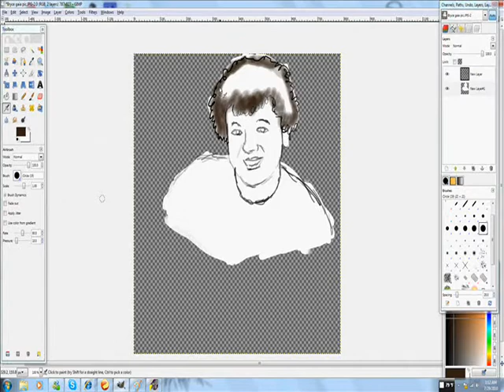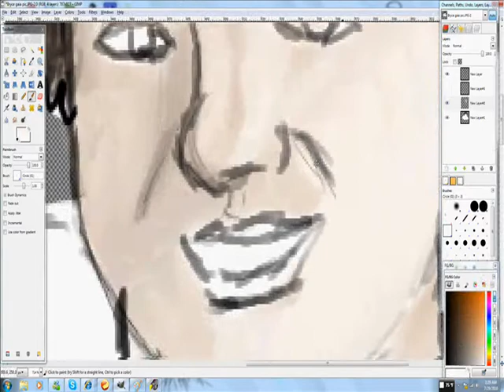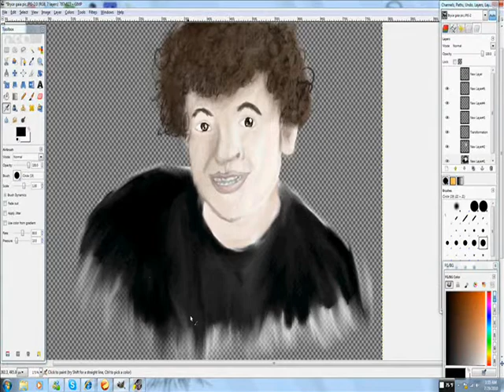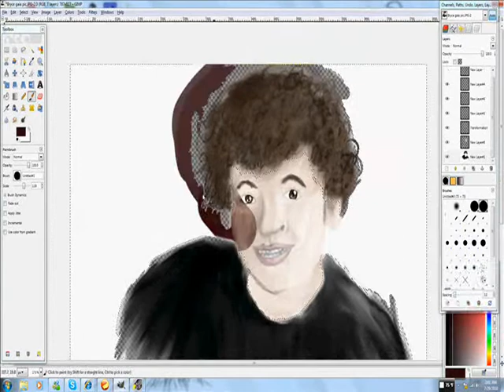Best Big Bro Ever Speed Paint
Song:Get Big by: some rapper i dont remember the name of.
Pic by: Amber Nicole Johnston
Duration:Almost an hour, would've taken longer but I traced xD
Program:Gimp 2.6
I love you Bryce! :)